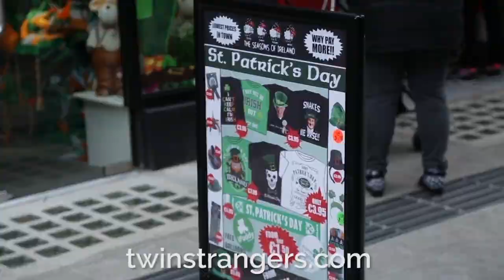Daithí O'Sé's Doppelganger- Twin Strangers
We found a man in Europe that looks incredibly like Irish TV presenter Daithí O'Sé! What do you think? Let us know!

Welcome to the official YouTube channel of Twin Strangers. We are the original youtube channel that has brought doppelgänger’s from all over the world face to face.

and start your search!